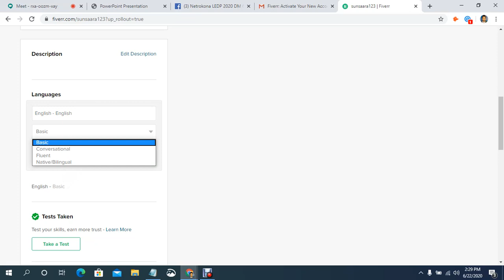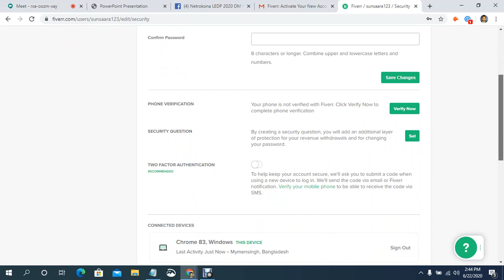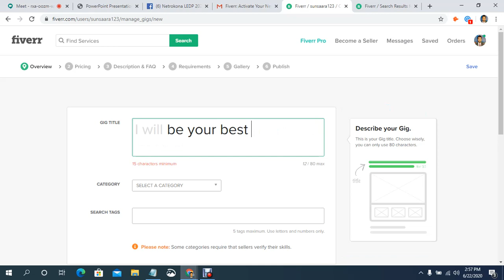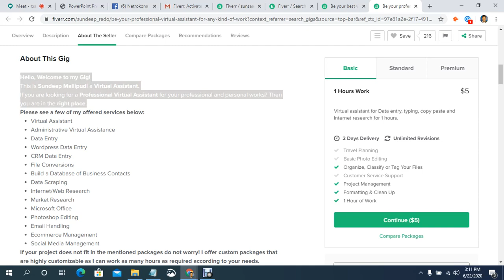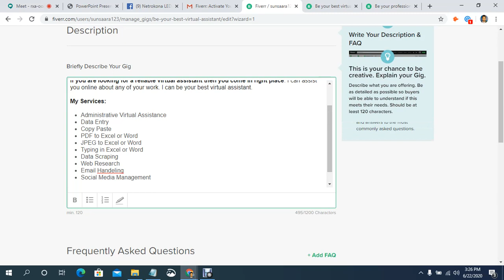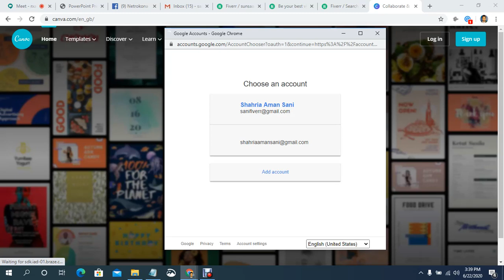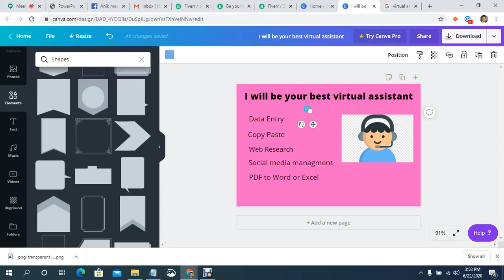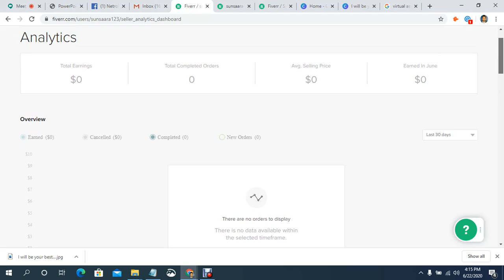Class-04 | Batch Netrokona DM-46 | Fiverr Video-2